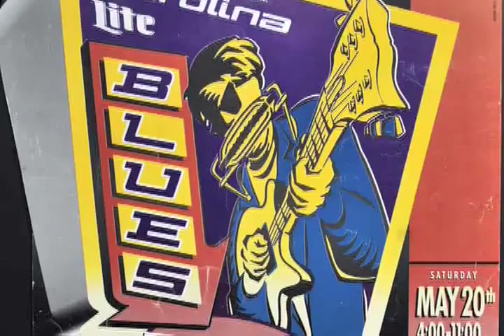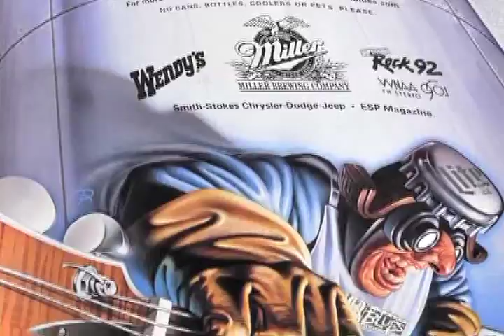Carolina Blues Festival - What a Sight to See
Surpassing 27 years of Blues Festivals, the Carolina Blues Festival is the longest running Blues Festival in the Southeast. Join us for a great time and good music at the 28th Annual Carolina Blues Festival, May 17, 2014!